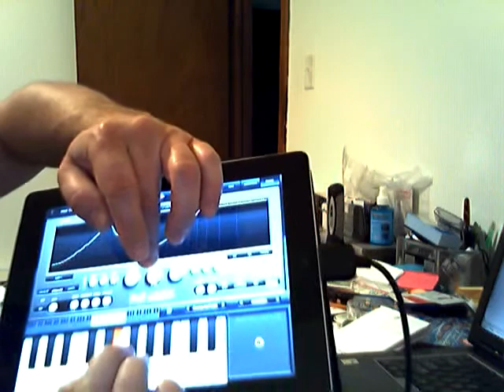Trying the new Addictive Synth for ipad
Having fun trying out the new Addictive Synth App for ipad